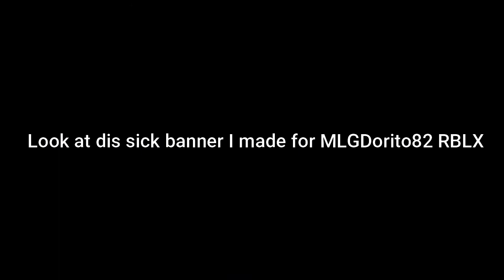Gift for MLGDorito82 RBLX (dm me on discord MLGDorito82) :)